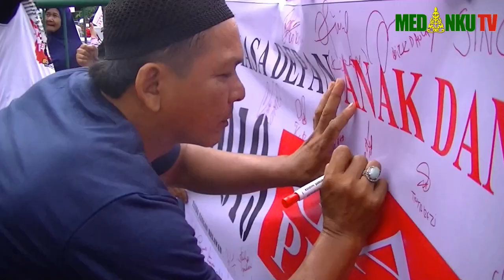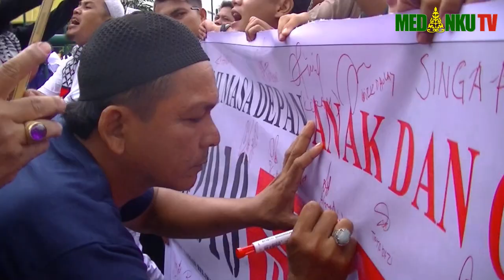KERAMAIAN #2019 GANTI PRESIDEN DI MEDAN